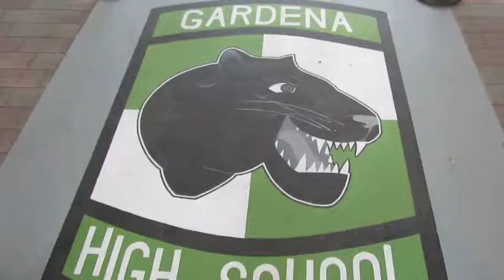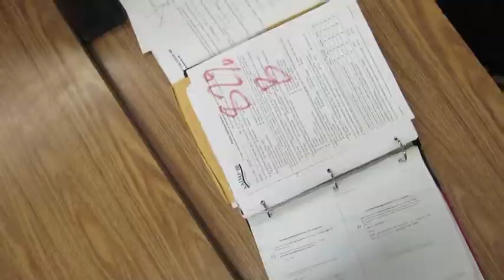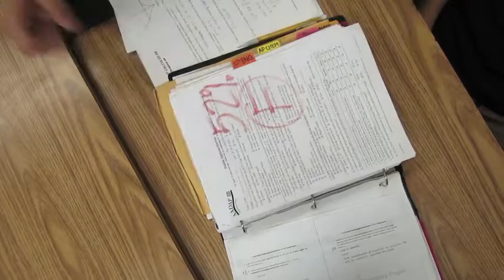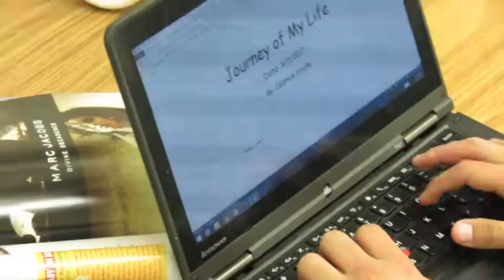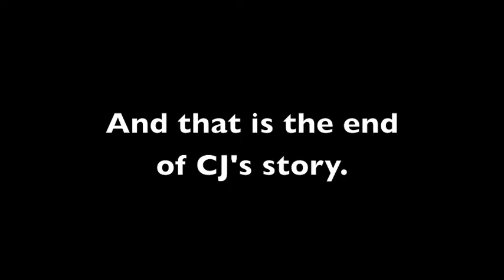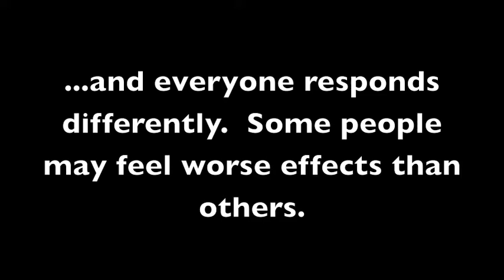WEEDecide2017 "CJ's Story" by Gardena High School Task Force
Gardena High School Task Force presents..."CJ's Story"  Based on a student's experience in the classroom, see what happens to CJ as he experiments with marijuana use.